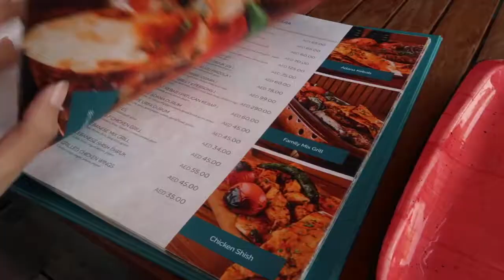Nairuz Reviews Zou Zou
Zou Zou in La Mer, Dubai